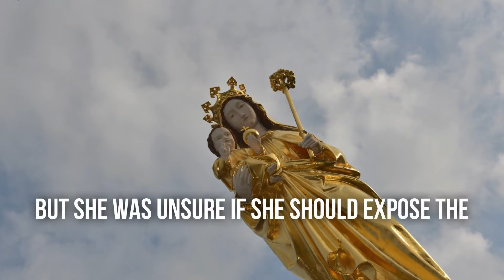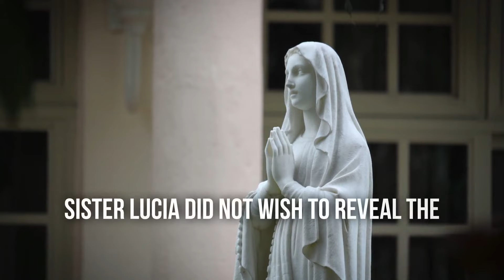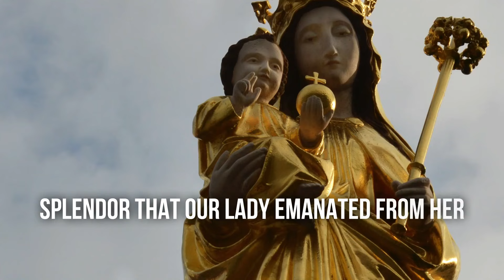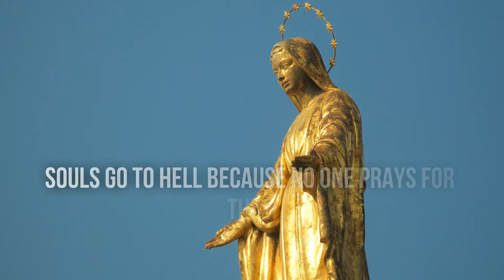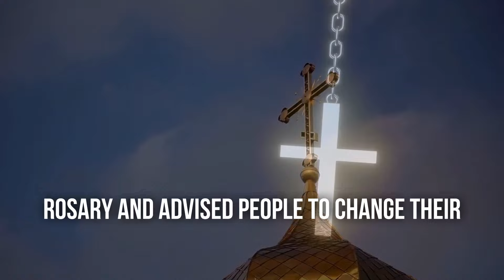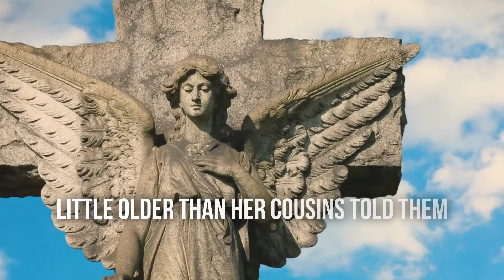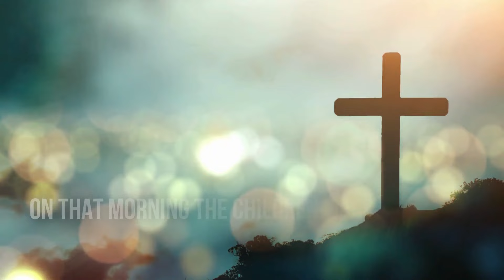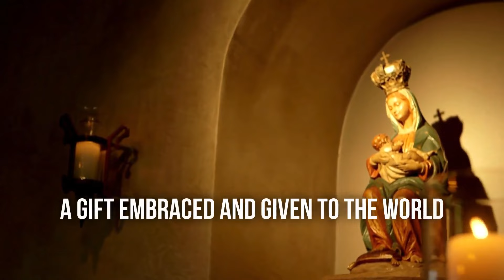THE THIRD SECRET OF FATIMA: WHY 2024 IS THE CRUCIAL YEAR AND IT'S SO SCARY | PROPHECY 2024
🙏🏻 SPREAD GOD'S WORD SO THAT OUR LIVES MAY BE BLESSED IN OUR DAILY WALK OF FAITH.

Welcome to Faithful Journey, your go-to channel for daily Christian motivation, inspiration, prayers, and devotions. Our purpose is to deliver enriching, faith-based content that inspires, educates, and uplifts your spirit each day.

Immerse yourself in our thought-provoking scriptures, daily prayers, and insightful teachings tailored to bring you closer to God and transform your life through the power of His Word.
We sincerely appreciate your support. May the Lord bless you and safeguard you, and may His love, grace, and peace accompany you always.